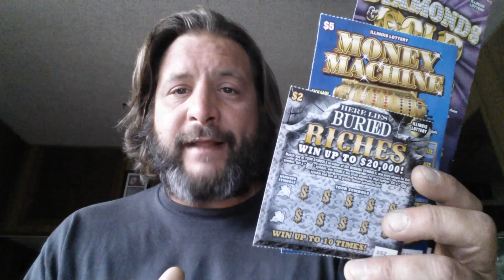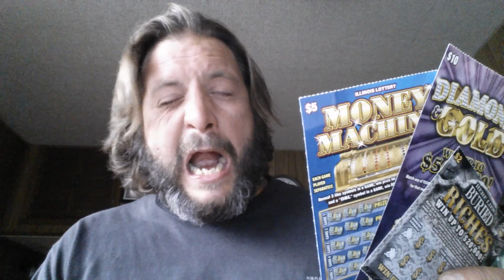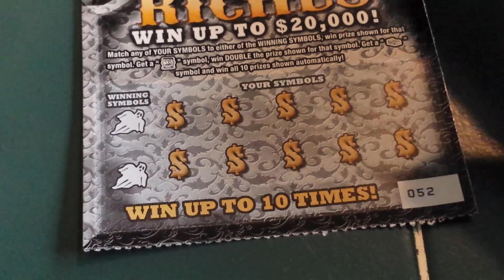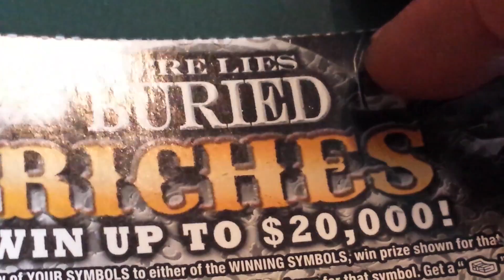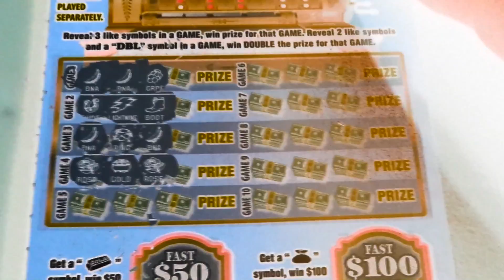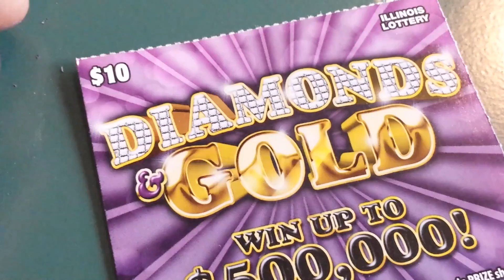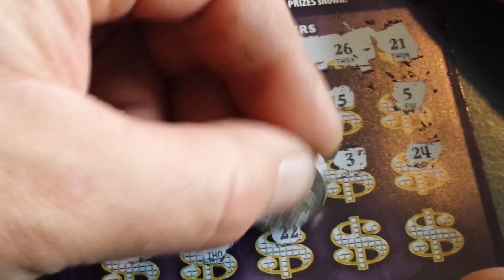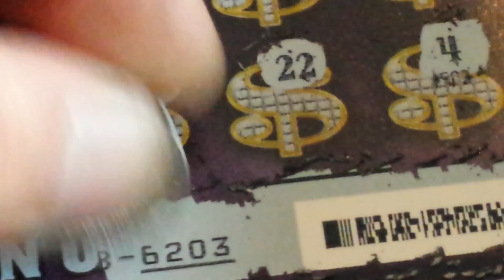*WINNING* On The All-New *DIAMONDS & GOLD* Scratch-off!